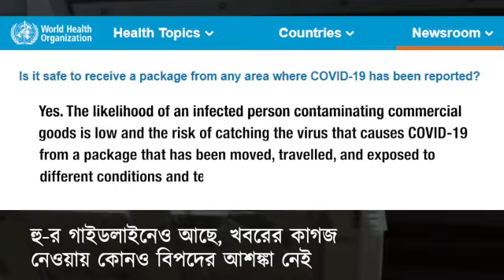রটনায় নয়। ঘটনায় থাকুন। Ei Samay কাগজ পডুন নির্ভয়ে।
COVID-19 এমার্জেন্সিতেও সংবাদপত্র পাঠকসাধারণের প্রতি দায়বদ্ধ। রাজ্য সরকারগুলি সংবাদপত্রকে জরুরি পরিষেবার তালিকায় রেখেছে। সংবাদপত্র COVID-19 ভাইরাস বহন করে না, ছড়ায়ও না। WHO-র গাইডলাইনেও আছে, খবরের কাগজ নেওয়ায় কোনও বিপদের আশঙ্কা নেই। মুদ্রণ-প্রযুক্তি এখন সম্পূর্ণ ভাবে স্বয়ংক্রিয়। গোটা প্রক্রিয়ার মধ্যে হাতের ছোঁয়াচ লাগার কোনও প্রশ্নই নেই। হকারদের খবরের কাগজ বিলি করার ব্যবস্থাটিও সম্পূর্ণ ভাবে জীবাণুমুক্ত। নিরাপদে থাকুন, সুস্থ থাকুন।
EiSamay newspaper printed in a very safe environment at fully automated plants with minimal human interface